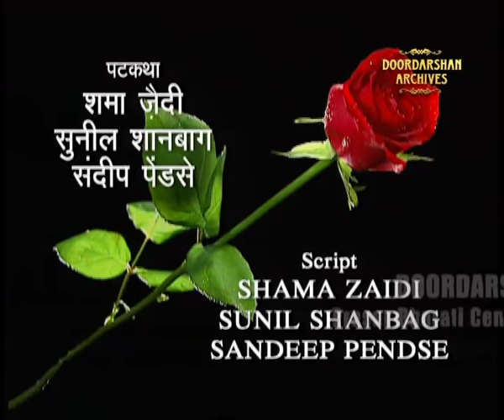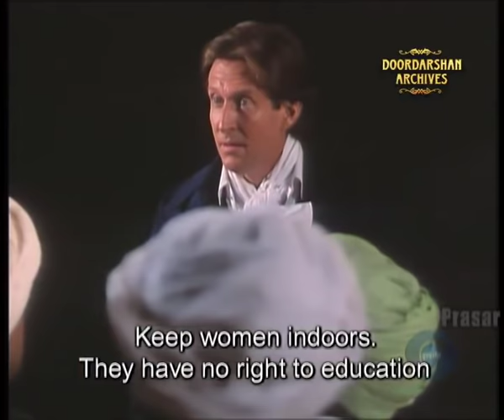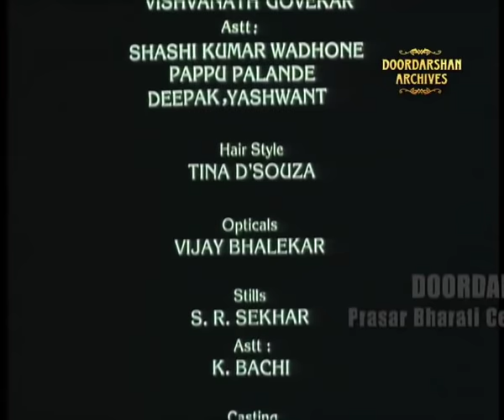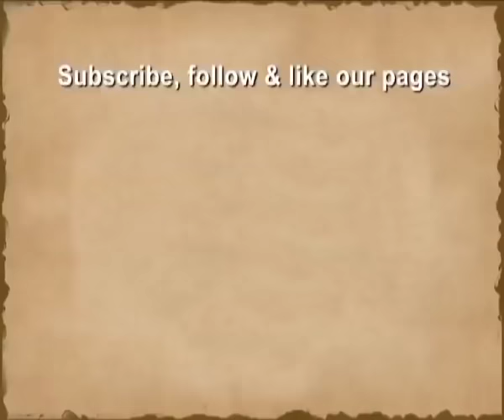Bharat Ek Khoj | Episode-41 | The Bengal Renaissance and Raja Rammohun Roy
Bharat Ek Khoj—The Discovery of India A Production of Doordarshan, the Government of India’s Public Service Broadcaster Episode 41: The Bengal Renaissance and Raja Rammohun Roy With Anang Desai as Rammohun Roy, Urmila Bhatt as Mother, Tom Alter as Derozio, Richard Lane-Smith as Edward Hyde East, John Holyer as Benfinck, Arjun Raina as Ram Kamal, Vishnu Sharma as Dwarakanath, Narayan Pati as Radhakant, Sankalp Dubey as Krishna Mohan, and Satish Kaushik as Ram Gopal. Playback is by Jolly Mukherjee, the consultant on Brahmo Samaj is Indrani Acharya, and the script is by Gulan Kripalani. Nehru observes that as the British became dominant in India as the foremost global power, they represented a new historic force that ushered in many changes inducted from the West. Bengal witnessed and experienced these agrarian, technical, educational and intellectual changes long before any other region of India, as it had a clear 50 years of British rule before it spread over wider areas. In the 18th century, a towering personality arose in Bengal, Raja Rammohun Roy, who combined in himself the old learning and the new. More than a scholar he was a reformer and tried to reform his own faith, ridding it of evil practices like Sati, that were associated with it. The drama opens with a hapless girl being dragged to the funeral pyre of her dead husband. Rammohun discovers to his horror that it was his sister-in-law, just widowed, who had committed Sati with his mother’s tacit approval. Revolting against the cruel custom, he calls for a gathering of scholars, where he forcefully argues against it and calls it murder quoting religious treatises. They vow to spread the message to schools and colleges against Sati and Koolin polygamy that makes several women widows at one stroke. There is immediate social repercussion from the orthodox community, forcing Rammohun to resign from the membership of Hindu College, which he had founded. The movement, however, spreads and the British educational evangelist, Derozio, supports it along with protests against child-marriage. Deeply versed in Indian thoughts and philosophy, a scholar in Sanskrit, Persian and Arabic and adept in Greek, Latin and Hebrew besides English, Rammohun proves a formidable force against the diehard orthodoxy spearheaded by Radha Kanta Deb and forges ahead against idolatry of Hinduism and resolves to establish a monistic Brahmo Sabha. He also persuades a reluctant William Bentinck, the British Viceroy, to persuade the Press to support the reformist movement. We hear the new Brahmo Sabha singing choral Dhrupad to praise one God and to profess egalitarianism against all castes and creeds. Rammohun proceeds to translate the Upanishads into Bengali to spread religious awareness. Against stiff resistance, even from within his family, Rammohun carries on with the reformist movement, when Radha Kanta Deb’s group puts up contrary petitions to the Privy Council. Derozio’s drive for modern education, with readings from his inspiring poetry in the Hindu College, also gathers momentum, but he himself gets expelled. Rammohun decides to travel to England to carry his message in the teeth of opposition against sea-voyage. Meanwhile, Bentinck legally prohibits Sati and Rammohun has the additional task of countering the mass petitions. He never returns from England, dying there in 1833. Nehru concludes that the spread of new knowledge continued till the 20th century and Bengal played a dominant role in British Indian life.